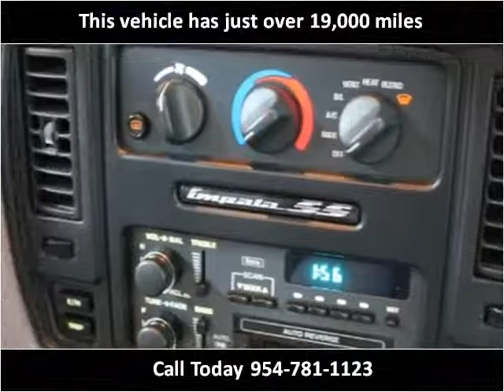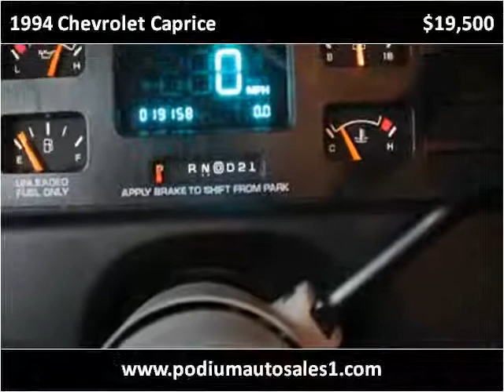1994 Chevrolet Caprice available from Podium Auto Sales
This 1994 Chevrolet Caprice is available from Podium Auto Sales.